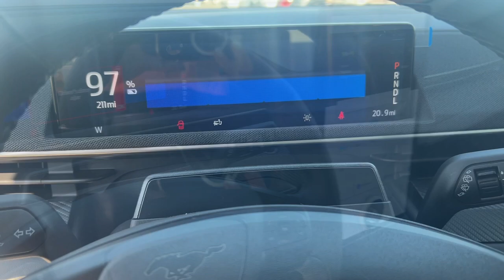2024 Ford Mustang_Mach-E Select Indianola, Norwalk, Carlisle, Des Moines, New Virginia IA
New 2024 Ford Mustang_Mach-E Select available at DeYarman Ford of Indianola located in 2406 N. Jefferson Way, Indianola, IA, 50125.
Stock#: F5560 - VIN#: 3FMTK1S55RMA09529

Servicing the Indianola, Norwalk, Carlisle, Des Moines, New Virginia area.

Enjoy the view of this   2024  Ford Mustang_Mach-E. Recharge your passion for performance in this thrilling Ford Mustang Mach-e, the highly capable, boldly stylish EV that gives you a uniquely personalized driving experience. Quick, versatile, and luxuriously appointed, it puts you in control of an impressive suite of tech that lets you make every drive feel just how you like it.
 The following are some of this vehicles highlighted options: Navigation System, Keyless Entry, Back-Up Camera, Satellite Radio, Heated Mirrors, Power Driver Seat, Alarm, Dual Zone A/C, Aluminum Wheels, Electronic Stability Control. Feel a new sense of freedom in this inspired Mustang Mach-E. Treat yourself to a test drive today. Our staff will toss you the keys and give you an outstanding customer experience.